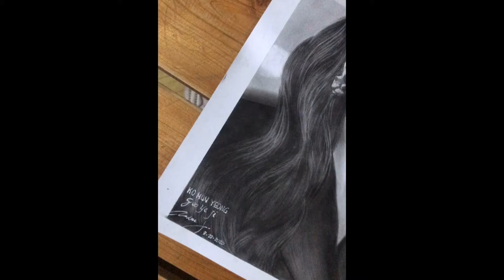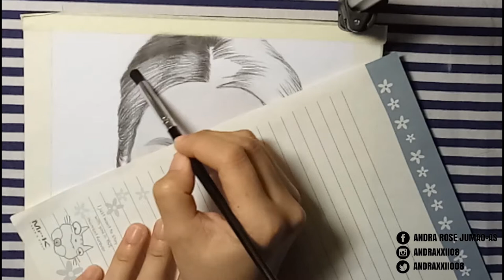KO MUN YEONG (SeoYeJi) Portrait Drawing